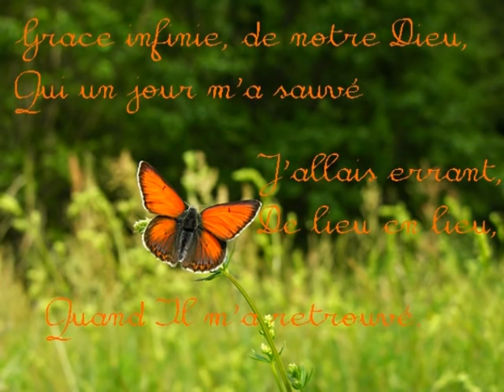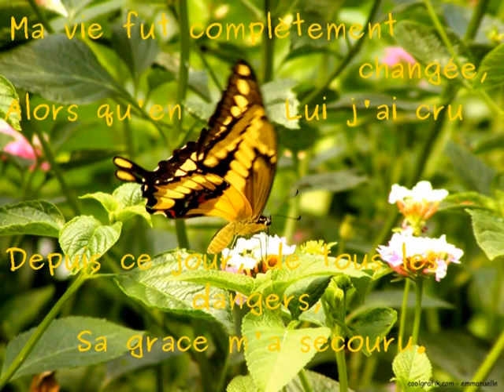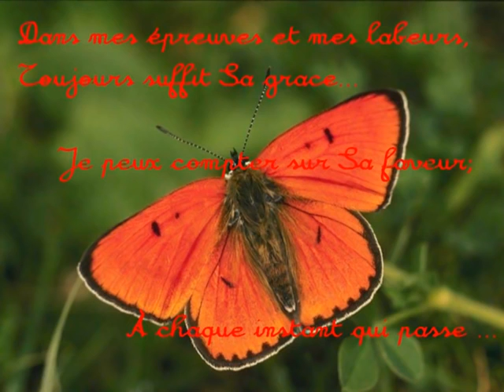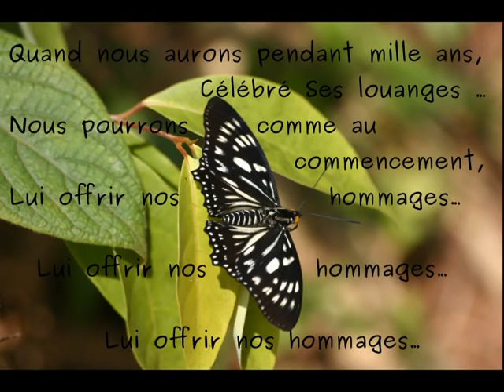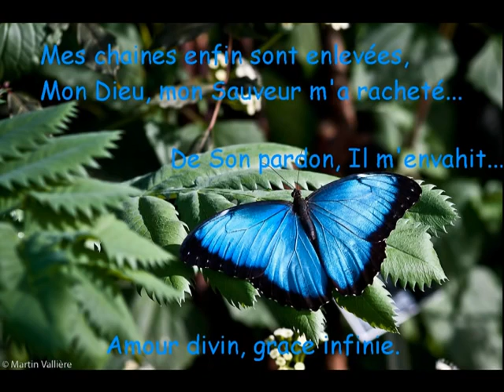Grâce infinie - Stéphane Quéry